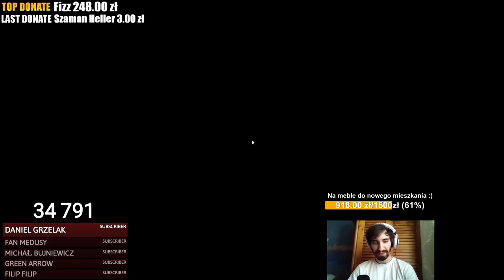TEN LEE SIN TO WARIAT! A NO I FULL AD ( ͡° ͜ʖ ͡°)